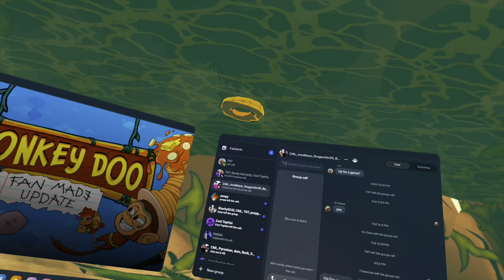TNT🧨 gave US TWO YEEPS Promo Codes 📟 in this video and then we 🏹 played Monkey Doo 💩 in 4K vr HDR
🪃 Monkey Doo Gameplay 💩